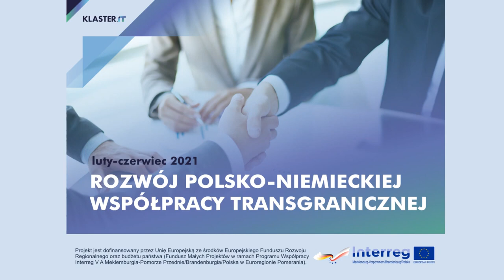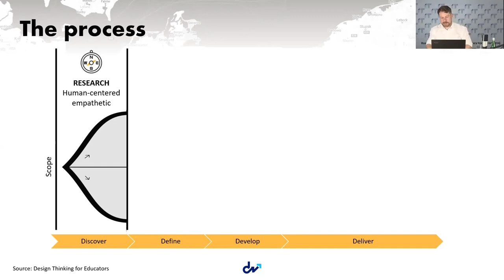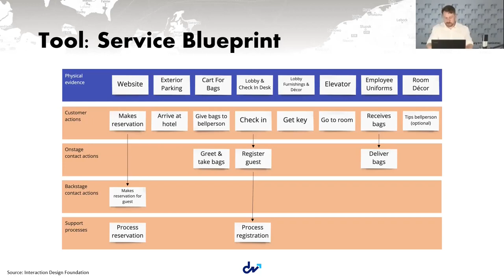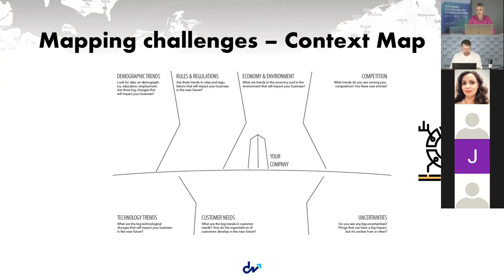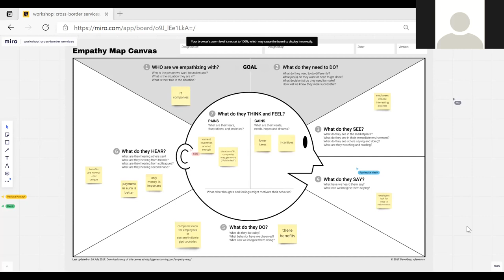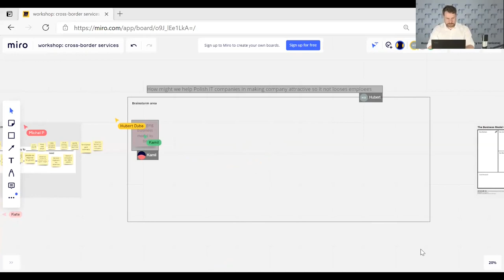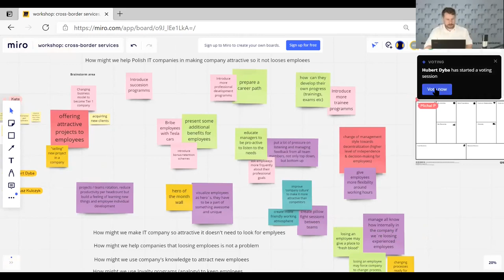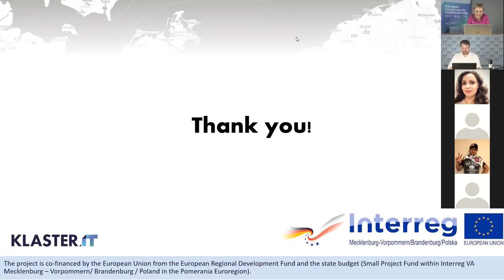[19.05.2021] Warsztat online: Wspólne projektowanie usług transgranicznych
SZCZEGÓŁY  PROGRAMU  WARSZTATU
Warsztat online mający na celu naukę wspólnego projektowania usług transgranicznych

1. Wstęp do tworzenia nowych produktów i usług w metodyce Human Centered Design – 2h
– istota projektowania zorientowanego na użytkownika,
– elementy procesu,
– wykorzystywane narzędzia,
– analiza case studies.

2. Przerwa – 15 min
3. Część warsztatowa – projektowanie nowej transgranicznej usługi – 1,5h
– mapowanie możliwości projektowych – identyfikacja znanych problemów, wyzwań, okazji,
– empatyzowanie – analiza potrzeb odbiorców usługi,
– definiowanie – określenie ram i doprecyzowanie wyzwania projektowego.

4. Przerwa – 15 minut
5. Część warsztatowa – projektowanie nowej transgranicznej usługi c.d. – 2h
– ideacja -zastosowanie metod generowania pomysłów na rozwiązanie postawionego problemu
– prototypowanie – opracowanie szybkiego prototypu z wykorzystywaniem narzędzi online,
– testowanie – prezentacja opracowanego prototypu w celu pozyskania feedbacku

6. Podsumowanie i zakończenie – 30 min

PROWADZĄCY WARSZTAT:
Hubert Dyba – Trener i konsultant innowacji. Doświadczenie zdobywał jako specjalista w Regionalnym Centrum Innowacjii Transferu Technologii ZUT w Szczecinie, następnie jako dyrektor Centrum Przemysłów Kreatywnych na Akademii Sztuki w Szczecinie.

Prowadzi pracę naukową w zakresie innowacyjnych modeli biznesowych. Ekspert Komisji Europejskiej w zakresie metody Human Centered Design. Facylitator metody CSI: Lab Projektanci Innowacji PFR. Swoją wiedzą wspierał takie inicjatywy jak Samsung LABO, Climate KIC, MIT Enterprise Forum, Startup Weekend.

Regularnie współpracuje z PARP, KPK, polskimi uczelniami oraz dojrzałymi firmami i start-upami w zakresie innowacji i budowania modeli biznesowych. Jako stypendysta MNiSW w ramach programu Top 500 Innovators wiedzę o innowacjach i design thinking zdobywał na Uniwersytecie Stanforda w USA.

PARTNER:
Partnerem projektu jest WITENO GmbH (Park Naukowo-Technologiczny), który podejmuje szereg inicjatyw na rzecz rozwoju społeczno-gospodarczego w regionie oraz posiada sieć kontaktów z przedstawicielami różnych organizacji i instytucji po stronie niemieckiej.

Projekt jest dofinansowany przez Unię Europejską ze środków Europejskiego Funduszu Rozwoju Regionalnego oraz budżetu państwa (Fundusz Małych Projektów w ramach Programu Współpracy Interreg V A Meklemburgia-Pomorze Przednie/Brandenburgia / Polska w Euroregionie Pomerania).